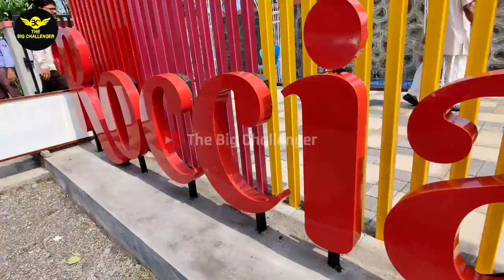Roccia Adventure Park surat VLOG Part-1 | रोक्सीया एडवेंचर पार्क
The Big Challenger

Roccia Adventure Park surat VLOG Part-1 | रोक्सीया एडवेंचर पार्क | Roccia Adventure Vlog

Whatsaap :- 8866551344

|| My Other Video Click Link Hear ||